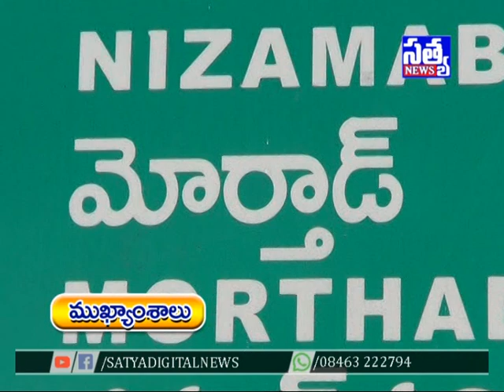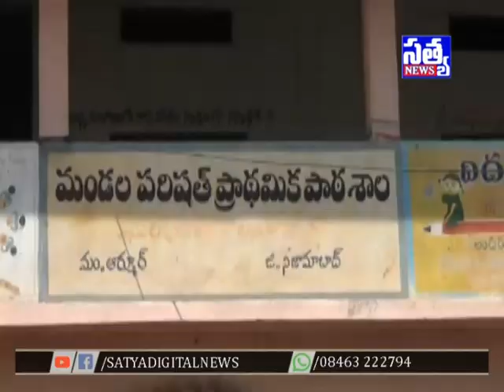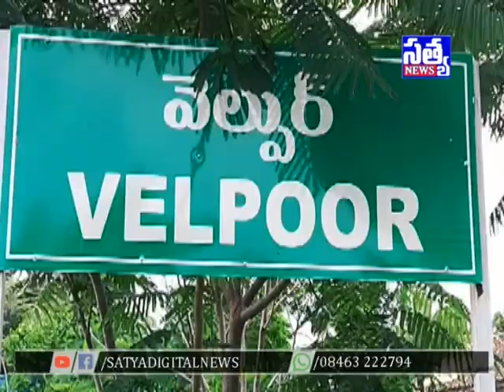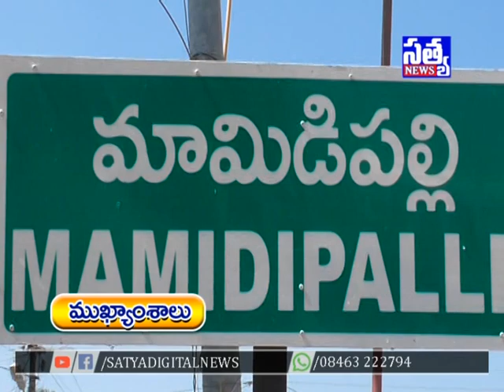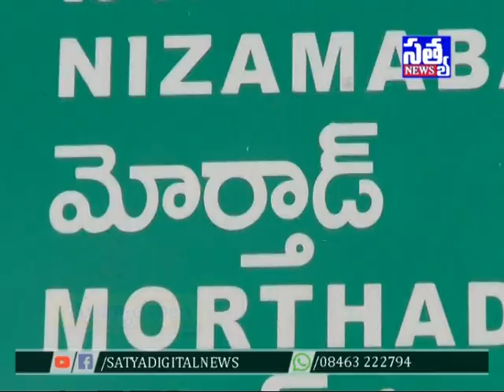SATYA DIGITAL NEWS ARMOOR || 23-03-2019